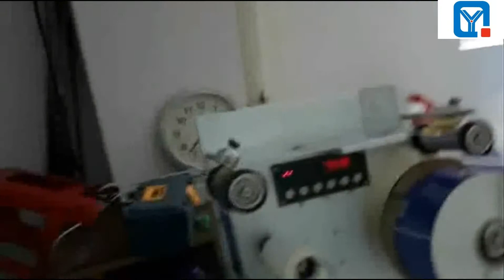Smart semi auto labeling machinery label machine industrial for pet bottle labeler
Smart semi auto labeling machine label machine industrial for pet bottle labeler
Specifications
1. Capacity:2000bottles per hour
2. For round bottle labeling
3.Label interval can be set
4. Apply for small plant
Smart semi auto labeling machine label machine industrial for pet bottle  machine Introduction:

This machine widely used in food, medicine, daily chemical, electronic, metal, plastics and other industries; such as oral solution, xylitol, shampoo bottle, small awl-shaped bottle and round cosmetic bottles.
Technical parameter:

Diameter of applicable bottleneck
external diameter of 20~140(mm),height of20~300(mm)
Scope of applicable labels
width of10~350(mm),length of10~150(mm)
Production capacity
10~40 pieces/hour(It depends on size of label and speed of manual operation)
Rated voltage
220V/50Hz
Total power
100W
Dimensions
about600×560×600(MM)
Mochine weight
45kg